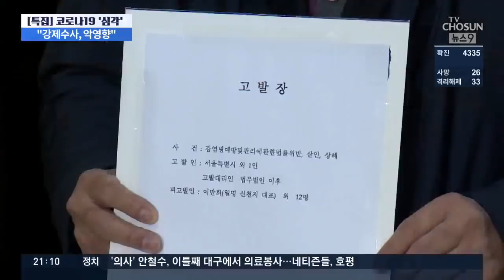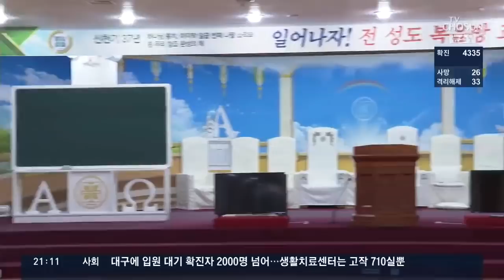검찰, '살인죄' 고발된 이만희 수사 착수…이재명, '코로나 음성' 재검 요청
오늘 기자회견에서 신천지측은 코로나 19 음성판정을 받았다고 밝혔습니다. 하지만 이재명 경기지사는 공개적인 검체 체취를 통한 재검사가 필요하다고 주장했습니다. 박원순 서울시장도 공세를 멈추지 않고 있습니다.